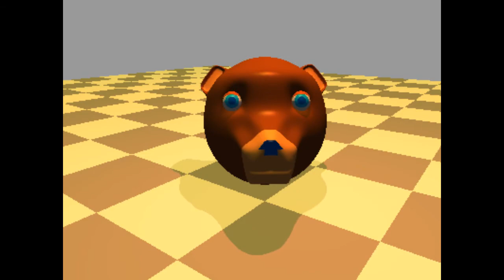bear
first freehanded 3d model in anim8or